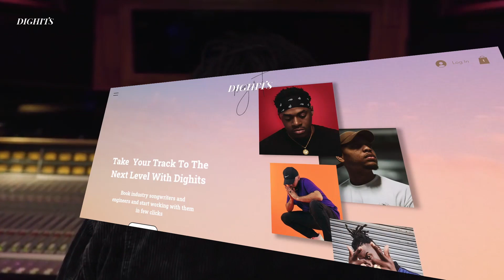"Why They Mad"(W/Hook) Nle Choppa | Roddy Ricch Type Beat With Hook by IAM3AM Rap Instrumental 2022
Hook by IAM3AM

FAQ:
Can I use this beat for free for non-profit?

No, I sell a Basic License (non-profit) for $29, this also includes the higher quality untagged MP3 file

"2 Much"(W/Hook) Roddy Ricch | Lil Baby Type Beat With Hook | Guitar Rap Instrumental 2021

"My Shawty"(W/Hook) Roddy Ricch | Drake Type Beat With Hook by IAM3AM | Rap Instrumental 2021

"No Lie"(W/Hook) Roddy Ricch | Drake Type Beat WIth Hook by IAM3AM | Rap Instrumental 2022